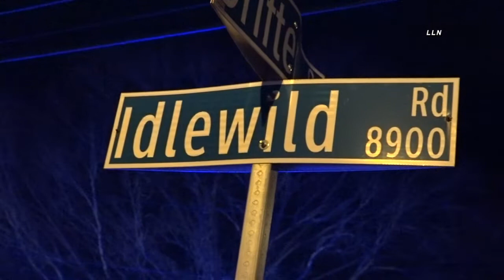Two Drivers Charged in Fatal Crash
Two drivers have been charged in connection to a fatal crash in Charlotte, North Carolina. 👉 Deadly Charlotte Landscape Truck Crash

On Sunday December 26th, 2021 at 6:47 p.m., Charlotte-Mecklenburg Police Independence Division officers responded to a serious injury crash in the 8900 block of Idlewild Road Road involving two vehicles colliding.

Officers located a severely damaged 1995 Toyota Corolla with its two injured occupants and a severely damaged 2006 Infiniti G35 with its three injured occupants.  Paramedics arrived and pronounced the right front passenger of the Toyota deceased. Medic transported the Toyota driver and all three occupants of the Infiniti to Atrium Health Main.

The initial investigation has revealed that Narshinbhai Patel was the driver of the Toyota.  He was traveling northwest on Idlewild Road and drove out of his lane to the left into oncoming traffic.  Gamalier Navarro was the driver of the Infiniti and was traveling southeast on Idlewild.  Navarro swerved left in an attempt to avoid a collision, but the Toyota struck the Infiniti head on.

Lilaben Patel, the right front passenger of the Toyota, died as a result of her injuries sustained in the crash. Navarro and his two passengers sustained minor injuries.

Driving left of center by Patel was the proximate cause of the crash that resulted in his passenger’s death.  He was cited for Misdemeanor Death by Vehicle and Left of Center.  Navarro was cited for No Operator’s License and a Child Seat violation.  There are no known witnesses to the crash.